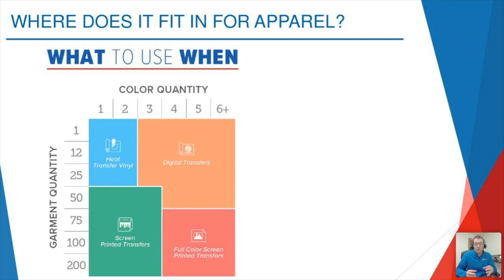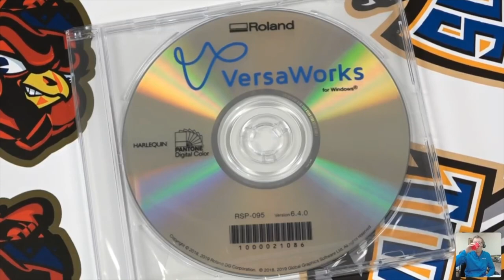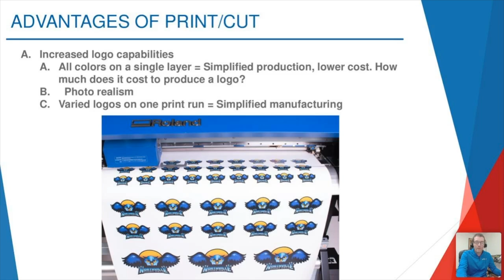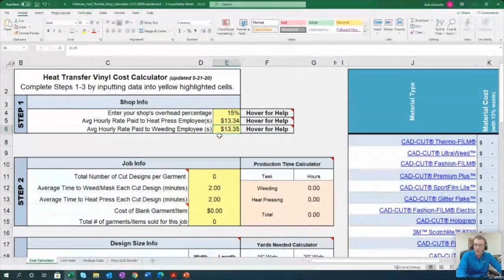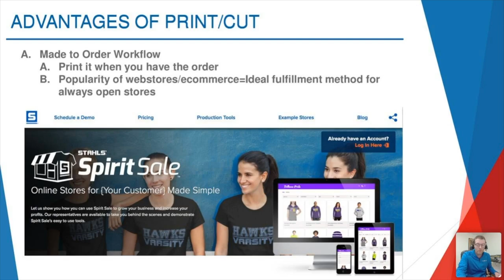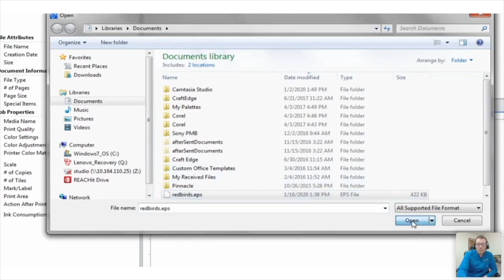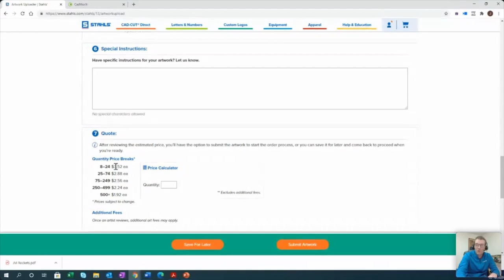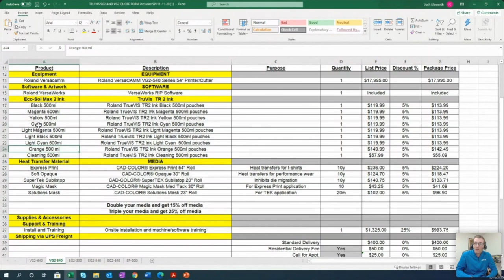Equipment Series Part 3: Print Cut Systems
Original air date: Wednesday, December 16th, 2020

Print/Cut systems are elite all-in-one printers when it comes to full color print jobs. Knowing when to invest is key. Join Josh as he goes over some key fundamentals when creating the best full color logos, decals, signage, and more on your print/cut system.